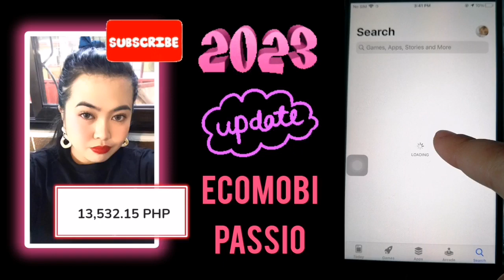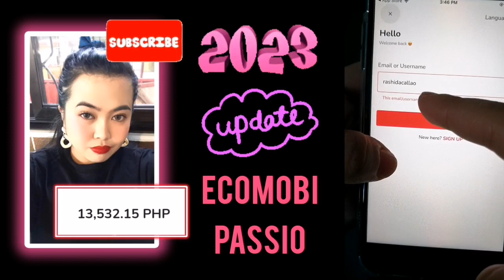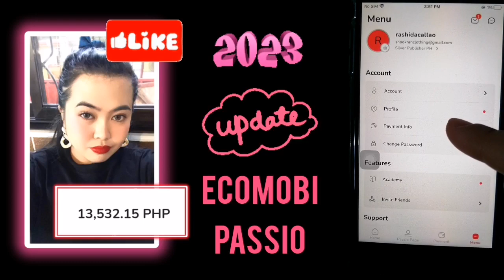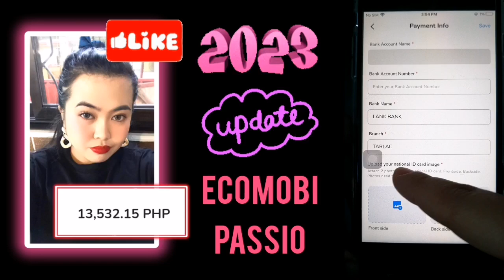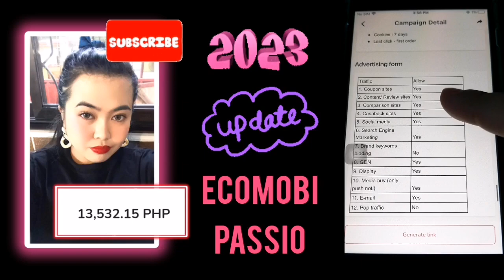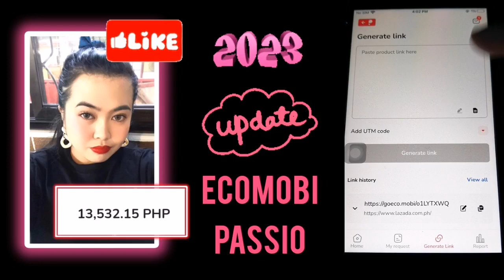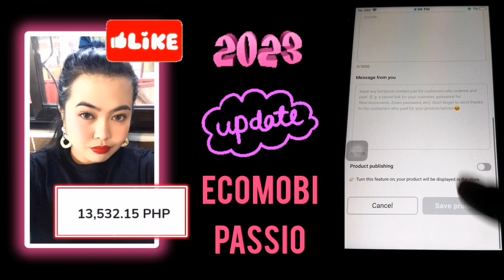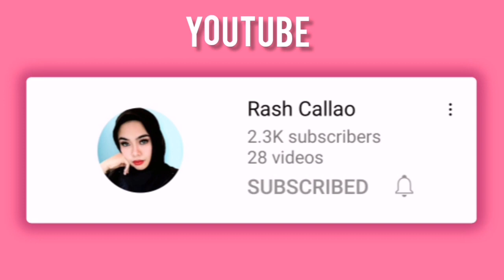MAKE MONEY ONLINE WITHOUT PAYING ANYTHING | Ecomobi Update 2023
Thank you for supporting me and for watching my videos on TikTok and YouTube! I appreciate y'all. With that being said, here are my other social media accounts:

🖤 Musicians: Rook1E and Jeff Kaale